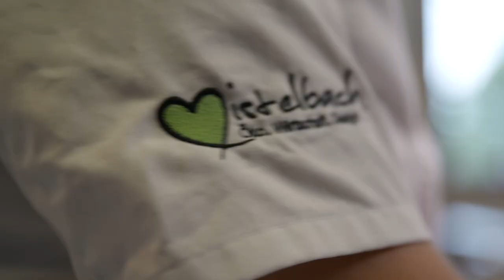Fachschule Mistelbach Modul "Öko, Wirtschaft und Design"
Schulfilm Modul "Öko, Wirtschaft und Design"